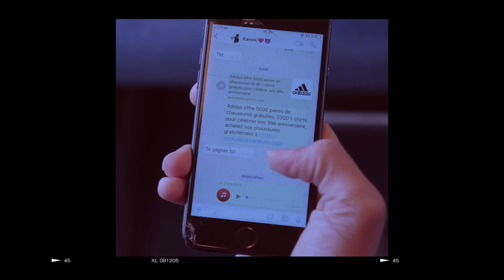Kaneki Sk - L'HUMAIN (Clip officiel)